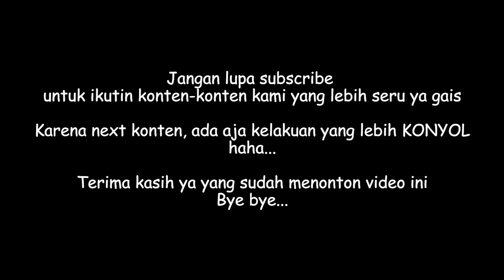🔵 𝘾𝘼𝙉𝙏𝙄𝙆❗𝙆𝘼𝙃𝙄𝙏𝙉𝘼❗𝙋𝘼𝙎𝙏𝙄𝙋𝘼𝙎𝙏 𝙅𝘼𝙈𝙄𝙉𝙂❗𝙏𝙀𝙐 𝙋𝘼𝙍𝙐𝙂𝙐𝙃 𝙄𝙔𝙀𝙐 𝙉𝙂𝙀𝘽𝘼𝙉𝘿 😀🤣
🔵 CANTIK - KAHITNA
🔵 CANTIK - THE BLACKCOFFEE MAN WITH PASTIPAST

Selamat Datang di Channel Youtube The BlackCoffee Man Live Accoustic Cover

Ini adalah channel keluarga The BlackCoffee yang provide untuk cover lagu kenangan/lagu Hits (bahkan lagu sendiri ke depannya. Minta Doa nya ya...Aamiiin 😊). Selain itu juga, channel ini berisi Vlog keluarga, Mukbang, dan kegiatan apapun yang hubungannya dengan kegiatan keluarga The BlackCoffee Man.

Band ini nama nya PastiPast, ya betul...kenapa namanya PastiPast?karena band ini spesialis jaming karena semua personil nya punya kesibukan masing-masing, akan tetapi jika bertemu dan bermain musik selalu Pas dan bisa menikmati bersama setiap lagu yang dibawakan. Band ini asal Kabupaten Bogor Barat, tepatnya di leuwiliang dengan nama personil :

Vokal 🎤 : Yogas (The BlackCoffee Man)
Drum 🎶 : Rifki (Depol)
Gitar 🎸 : Yudish
Bass 🎸 : Akiv

Kebetulan malam dibuatnya konten ini adalah acara Grand Lounching SIMPLE COFFEE & CAFE milik sahabat kami "Kang Oki" dan kita membantu meramaikan dengan mengisi acara musiknya. dan Alhamdulillah acara ramai, sukses, dan meriah.

Semoga "Simple cafe" milik sahabat kami akan menjadi berkah dan dilancarkan jalan usaha dan rezekinya, Aamiiin

Buat kalian yang berdomisili di leuwiliang atau sekitar kabupaten Bogor Barat dan sedang mencari tempat santai fan nyaman, Silahkan mmapir di SIMPLE COFFEE & CAFE ini. Tempat ini nyaman banget dan ada live musik nya, ditambah suasana nya yg romantis dengan lampu2 yg berkilauan pada malam hari. Tak kalah juga dengan menu-menu kekinian yg lezat juga. lebih lengkapnya silahkan lihat video nya ya ☺️🥰

Untuk bisa mengikuti Update lagu terbaru yang dibawakan, silahkan buka channel Youtube nya :

Semoga menikmati dan always happy today with "Your A Cup of Coffee"

CANTIK
CANTIK KAHITNA
CANTIK KAHITNA COVER
CANTIK KAHITNA KARAOKE
CANTIK KAHITNA LIRIK
THE BLACKCOFFEE MAN VLOG
THE BLACKCOFFEE MAN FAMILY
FOLK SPACE
FOLK CAFE
VLOG KULINER
TANJUNG ENIM
MUARA ENIM
SUMATERA SELATAN